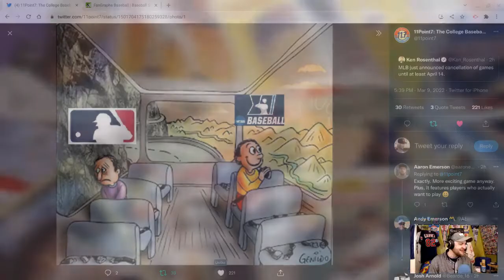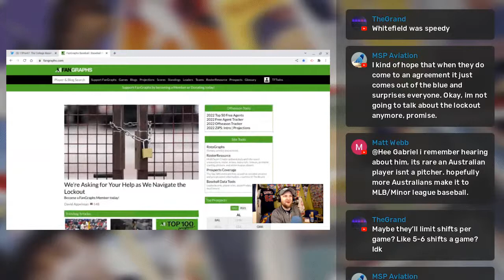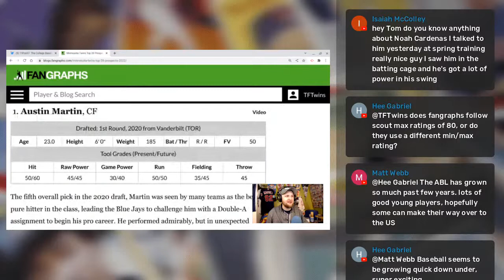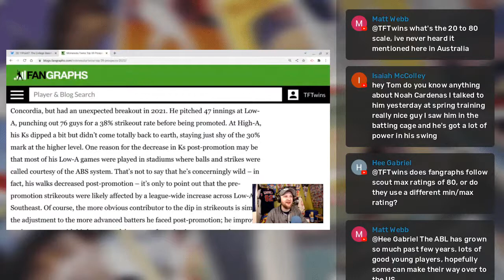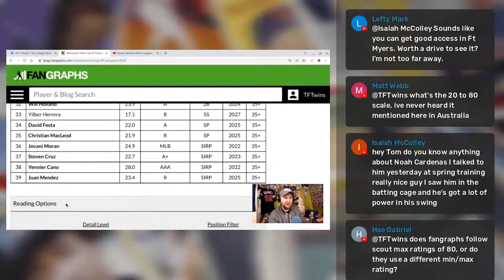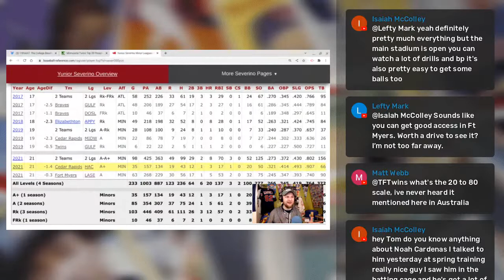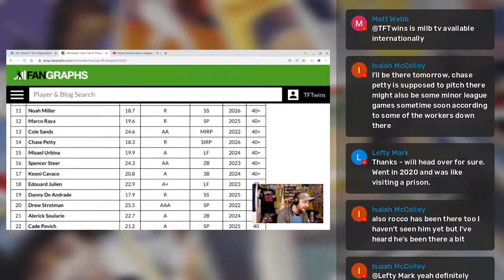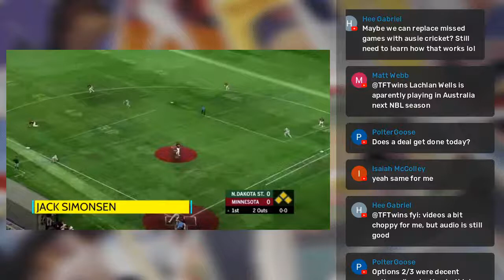5 Reactions To FanGraphs' Minnesota Twins Prospect List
Discussing the Minnesota Twins minor league system and the recently-published FanGraphs Twins prospect list. Players discussed included Marco Raya, Chase Petty, Misael Urbina, Keoni Cavaco, Louie Varland and Yunior Severino. Here's a link to that list